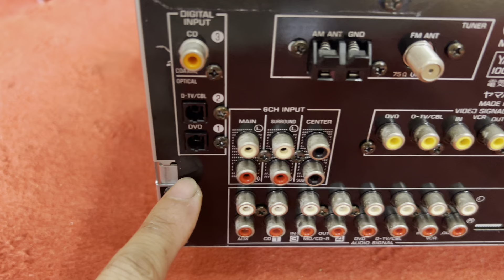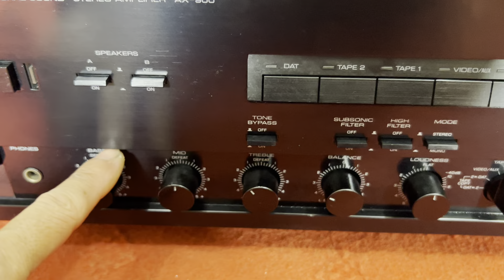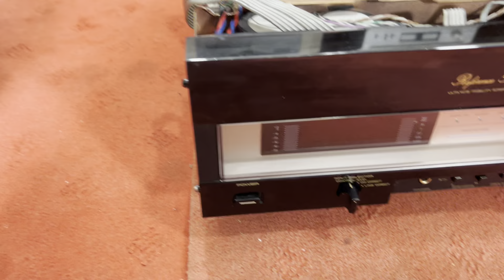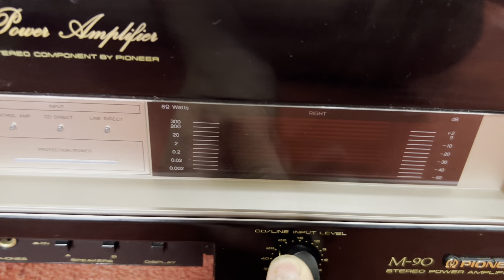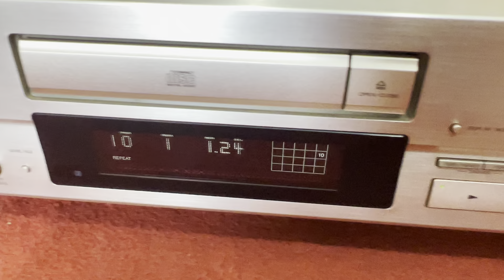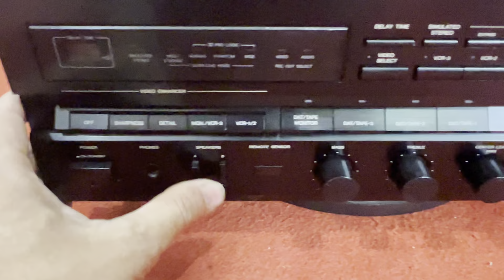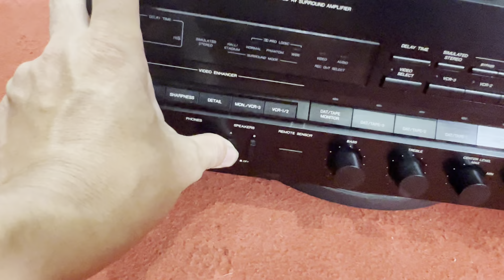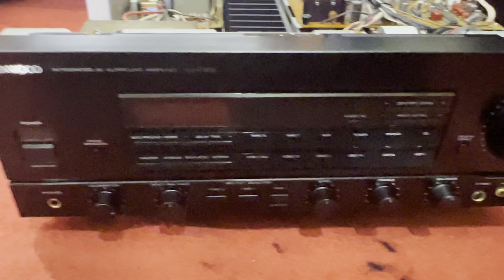6 amply pioneer siêu khủng chơi 16 sò nhìn đã mê rồi các bác ạ TUYẾN AUDIO 0917 838 969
Amply pioneer siêu khủng toàn hàng đẹp các bác ạ